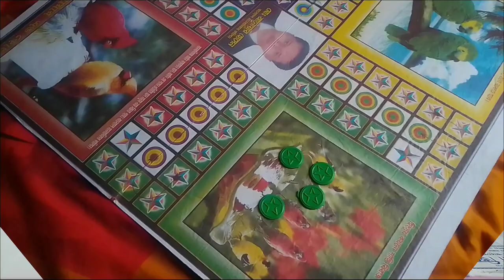আজকে দুই বোন মিলে রান্না করেছি আর পেট ভরে খেলাম আলহামদুলিল্লাহ